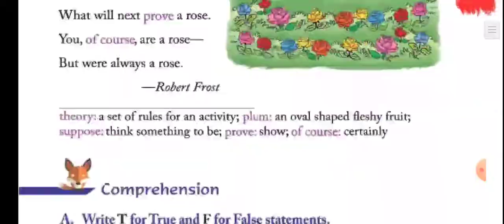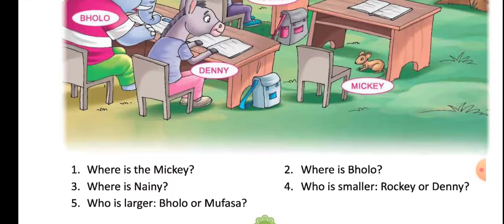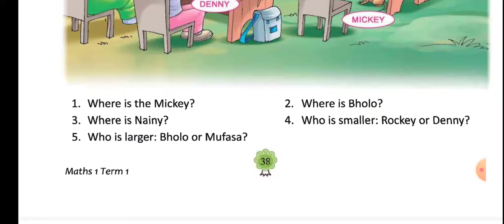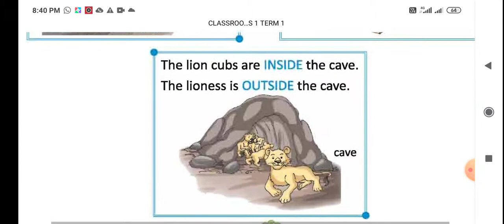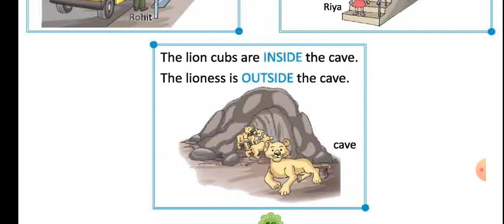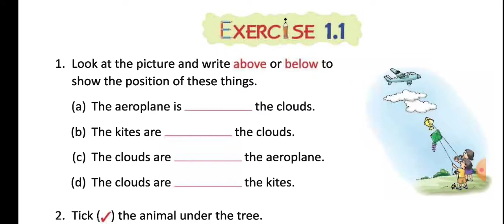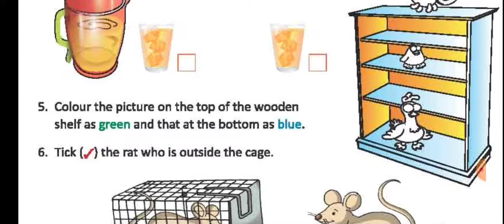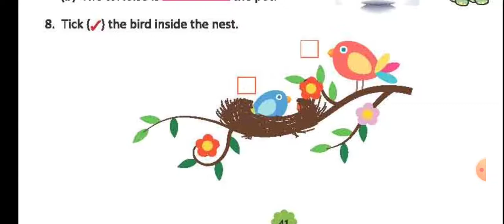Class 1st Maths | Pre number concept | Classroom course book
Mascot publication